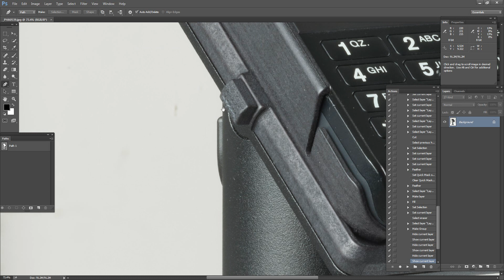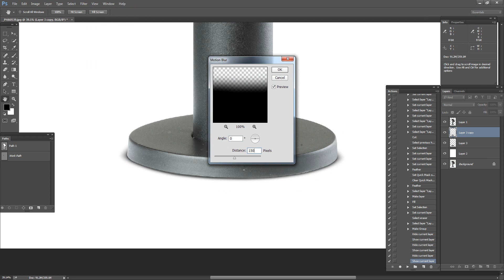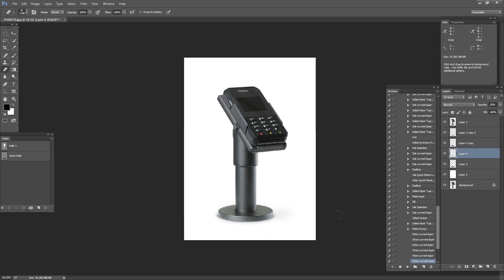CREATE A REALISTIC SHADOW WITHIN 2 MINUTES IN PHOTOSHOP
In this video I am showing  " HOW TO ADD REALISTIC SHADOWS ON PRODUCT IMAGES "
REMEMBER a realistic shadow makes your product more outstanding .

কিছু বুঝতে সমস্যা হলে কমেন্ট করে জানাবেন।  নতুন কি বিষয় জানতে চান তাও জানাবেন